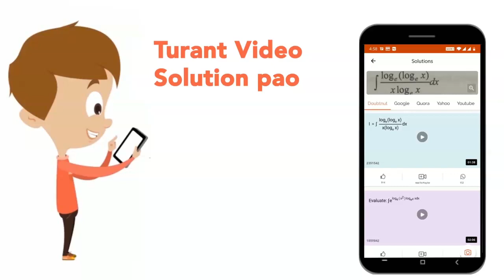The van't Hoff factor for `0.1 M Ba(NO_(3))_(2)` solution is `2.74` . The degree of dissociation is